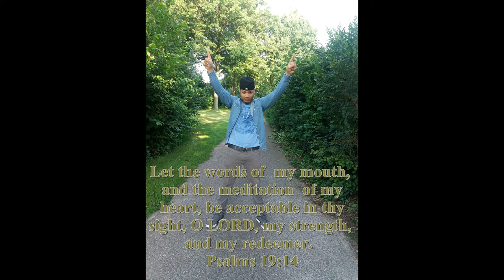Deep Meditation - Sherwin / Praise And Worship Song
- If ye abide in me, and my words abide in you, ye shall ask what ye will, and it shall be done unto you.  John 15:7

- And in that day ye shall ask me nothing. Verily, verily, I say unto you, Whatsoever ye shall ask the Father in my name, he will give it you.
John 16:23